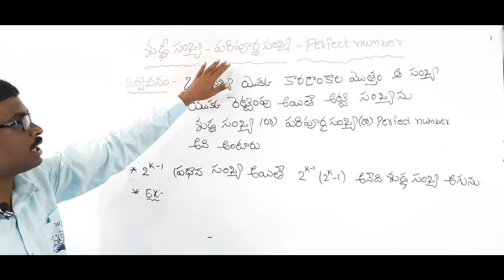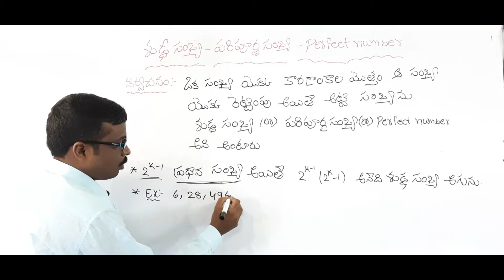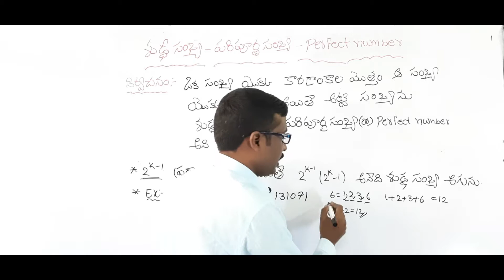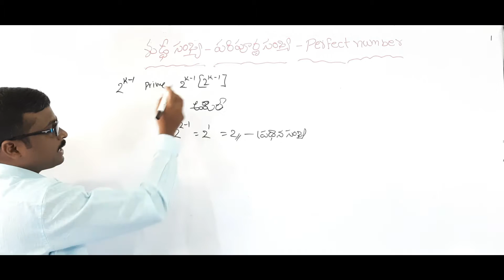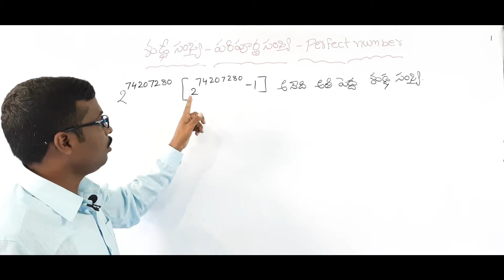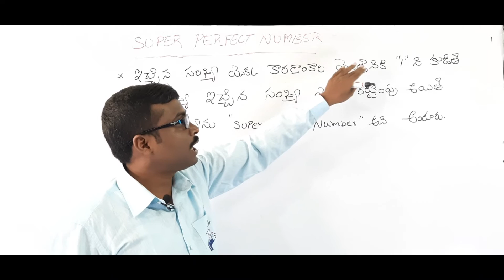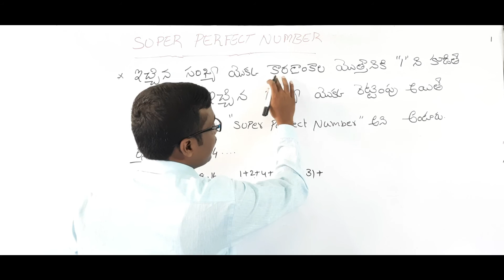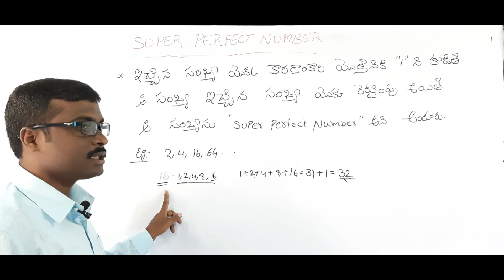Perfect numbers & Super Perfect numbers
Perfect numbers..
Super Perfect numbers...

What are perfect numbers..?
What are Super Perfect numbers...?

Perfect numbers examples..
Super Perfect numbers examples...

How to check perfect numbers.. ?
How to check Super perfect numbers...?

watch this video till the end.. And give your valuable feedback..

K. Mallikarjuna Reddy..
M.Sc., M.Ed.